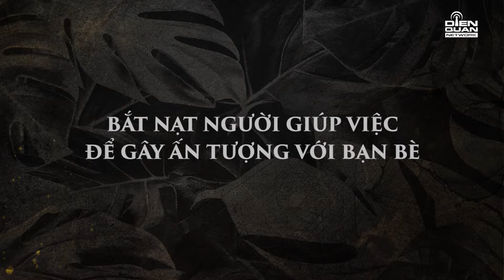CƠM NHÀ Tập 13 | KHINH THƯỜNG SỐNG NGHÈO HÈN, CÔ GÁI CẬY GIÀU ĐẶT ĐIỀU ĐỔ TỘI TRỘM CẮP CHO GIÚP VIỆC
CƠM NHÀ là series phim lột tả rõ nhất những góc khuất bất hòa giữa các thành viên trong gia đình, nơi tưởng chừng bình yên nhất nhưng sâu bên trong là những mâu thuẫn khiến người xem phải giật mình về cuộc sống. "Mỗi cây mỗi hoa, mỗi nhà mỗi cảnh", mỗi người đâu đó sẽ nhận ra chính bản thân qua từng tập phim của series CƠM NHÀ.
🎥 Series Cơm Nhà phát sóng lúc 12h30 Chủ Nhật hàng tuần trên HTV7 bắt đầu 24/04/2022
👉 Theo dõi và cập nhật hình ảnh, thông tin của phim tại fanpage